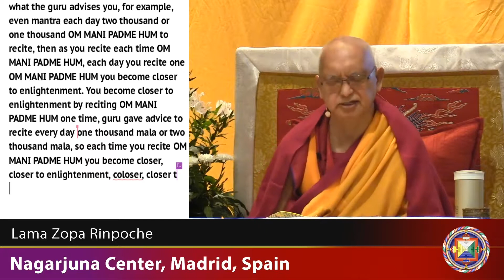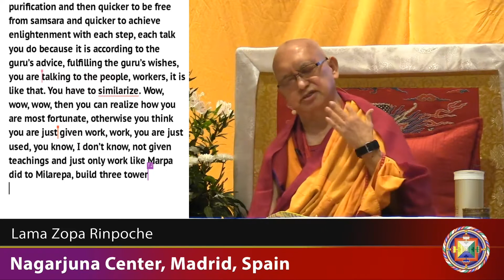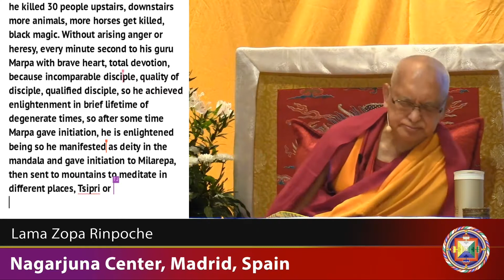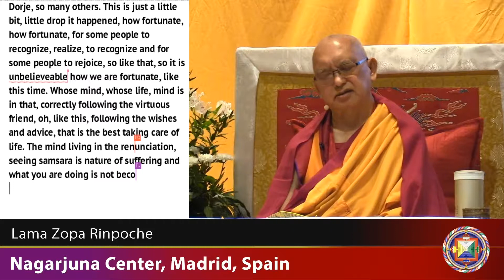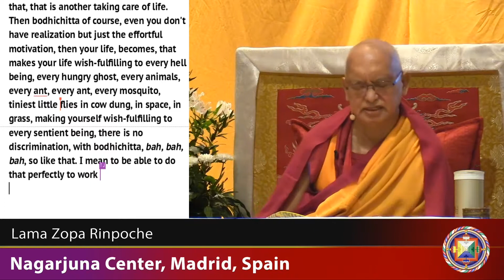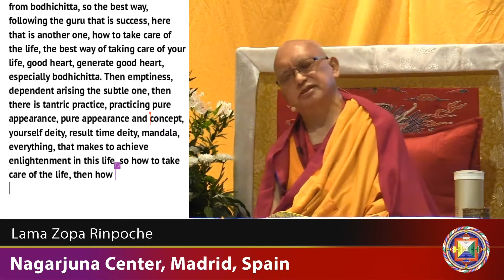EXTRACT Each Time You Follow the Guru's Advice You Get Closer to Enlightenment SCRIPTED 28-Oct-2018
Rinpoche summarises the whole path to enlightenment in this short video, emphasising the importance of guru. Correctly following the virtuous friend by devoting oneself to him, each time putting his advice into action brings you one step closer to enlightenment. Then one needs to develop renunciation, bodhichitta and an understanding of gross and subtle emptiness and eventually to practice tantra. Unfortunately most people do not know that and live their live with the three poisonous minds: attachment, anger and ignorance.
This video was extracted from a teaching that was recorded in Madrid, Spain on October 28, 2018.